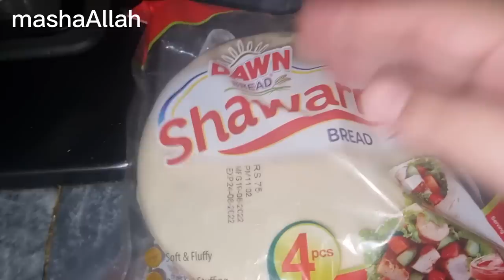Weekend pr Husband ki pasand ka chicken shawarma banya ll rainy weather ll Life with anumali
Weekend pr Husband ki pasand ka chicken shawarma banya ll rainy weather ll Life with anumali# life with umair wuz brothers